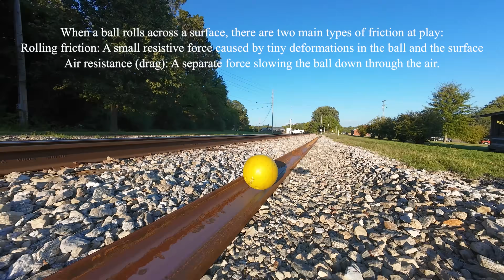Glitter in the Thumb hole - Newton's Cradle (Bowling Ball edition)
A drone, four bowling balls and some glitter. Possibly the only way to get a 10 year old interested in Physics.

Might you consider supporting this channel with a Membership?

Links to stuff in this video:
Newton's Cradle
DJI Avata 2 drone